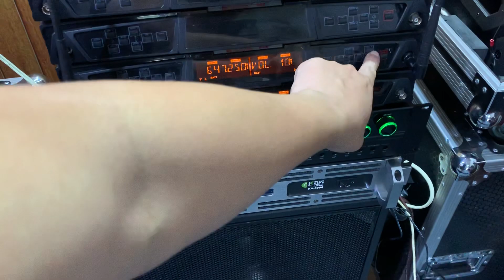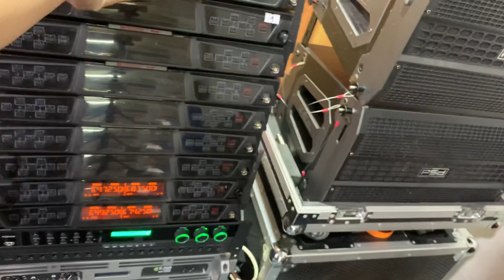Mic bãi không dây Celetion thương hiệu Anh quốc giá tốt 2,1tr - 0916957808